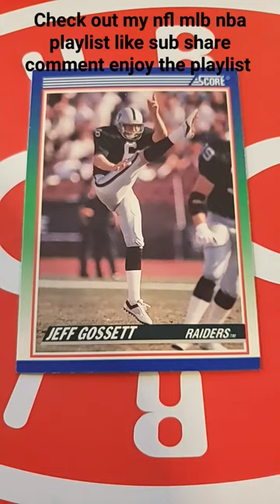Jeff Gossett 438 NFL 215